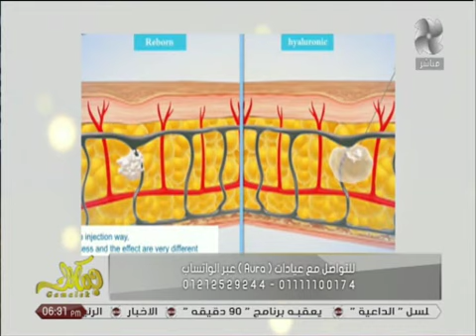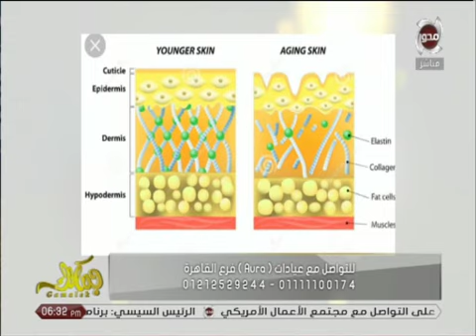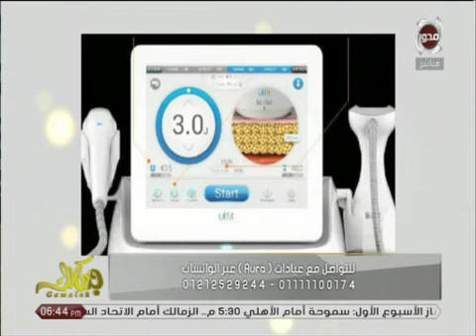جمالك | تعرفي على مادة "الفيلر" وطريقة حقنها .. د. ميرا سميح خبيرة الجلدية والليزر بعايدات "Aura"